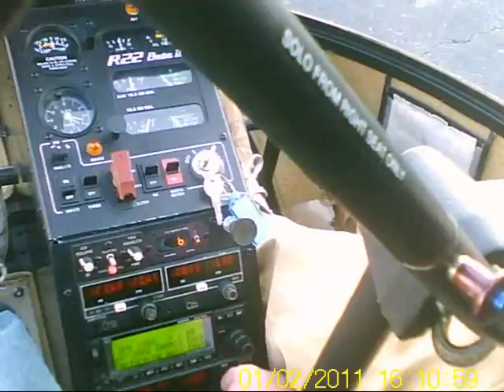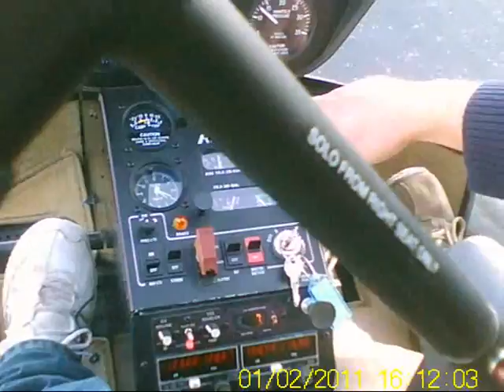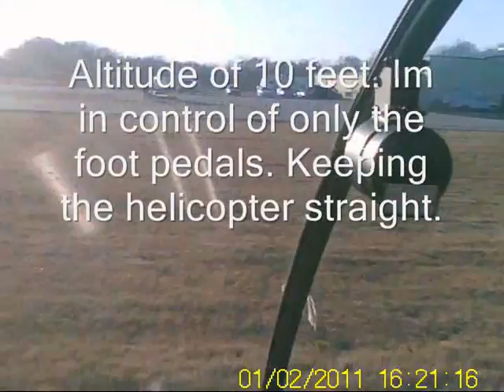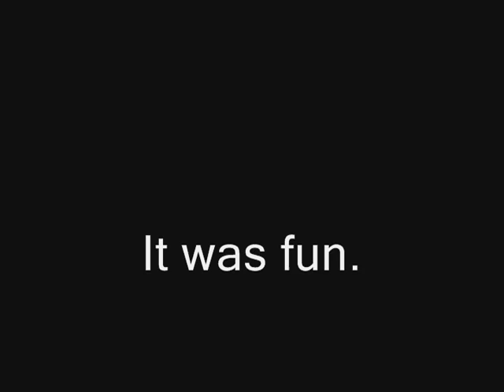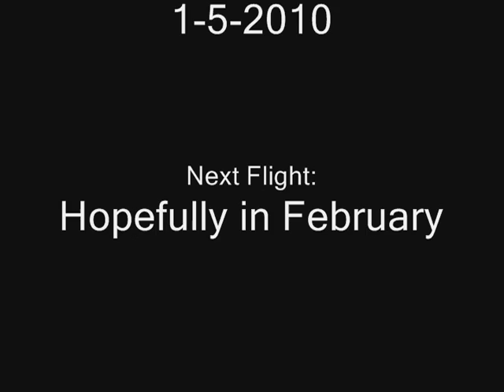Me taking helicopter flight lesson 1-5-10.wmv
me doing helicopter training. Learning how to hover a helicopter. I flown before just didnt hover one yet till yesturday.  i will be taking more courses.